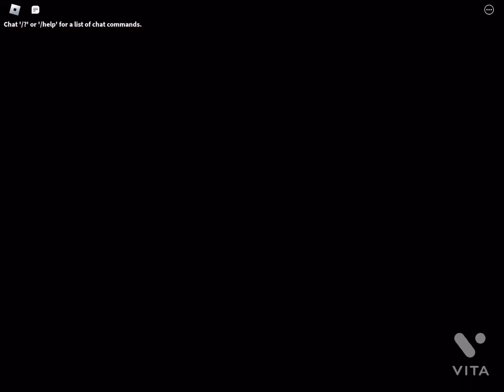How to get 3 items in Chipotle Burrito Builder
Just helping you guys out